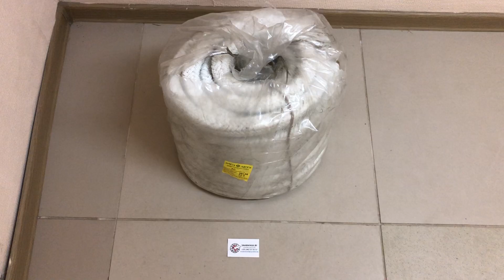Сальниковая набивка АС 30х30 мм, плетёная сухая, ГОСТ 5152-84